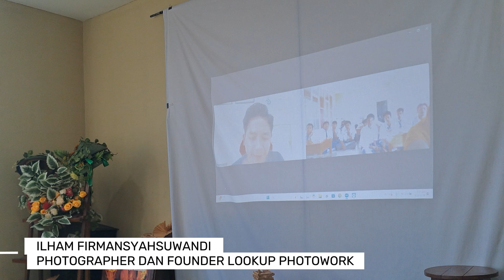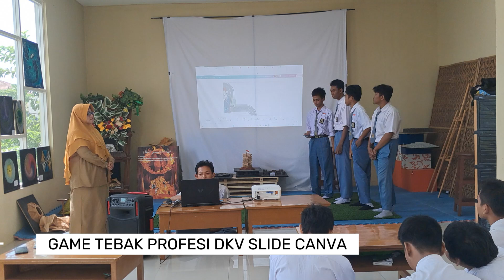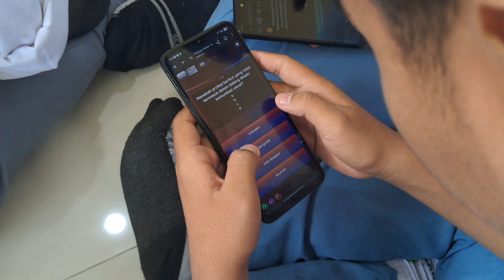Tugas Akhir Pembatik Level 2 | Pemanfaatan TIK dalam Pembelajaran NGOTOT PASUNG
Perkenalkan, saya Suminar Pujowati, S.Pd.,MM. Saya adalah Guru Produktif Jurusan Desain Komunikasi Visual (DKV) di SMK Negeri 10 Surabaya, Provinsi Jawa Timur.
Dalam video ini saya melakukan Model Pembelajaran PBL (Problem Based Learning) dengan TPACK (Technological Pedagogical Content Knowledge) yang sangat berperan sebagai kerangka Integratif dan Transformatif dalam pembelajaran. Pembelajaran terdiferensiasi dengan 3 (tiga) strategi, yaitu: (1)Diferensiasi konten. Dengan menyediakan sumber belajar dengan pilihan yang bervariatif atau lebih dari satu. Diantara beberapa sumber belajar yang saya siapkan, yang paling menarik adalah NGOTOT PASUNG (Ngobrol Total dengan Pakar Langsung). Mengundang ahli atau Praktisi untuk memberikan informasi yang aktual dan terpercaya.  Memberikan informasi yang dibutuhkan oleh siswa dengan tanya jawab di dalam kelas menggunakan Google Meet.
(2)Diferensiasi Proses; yaitu proses yang akan mengacu pada bagaimana siswa akan memahami apa yang akan dipelajari.
(3)Diferensiasi produk, yakni pekerjaan siswa setelah mempelajari materi pembelajaran.
Menggunakan Laptop, speaker, LCD proyektor, microphone, Canva, Google Drive, Zoom, Quizizz, dan google form.  Saya berharap dapat memaksimalkan pembelajaran bersama peserta didik.
Semoga bermanfaat dan bisa menginspirisi. Jika ada kekurangan, saya berharap masukan membangun untuk kebaikan dan peningkatan profesionalitas saya di masa mendatang.
Sebenarnya video ini durasi kurang lebih 40 menit, namun saya potong karena ketentuan dari Pembatik. Jika ingin menyaksikan versi full bisa klik link ini